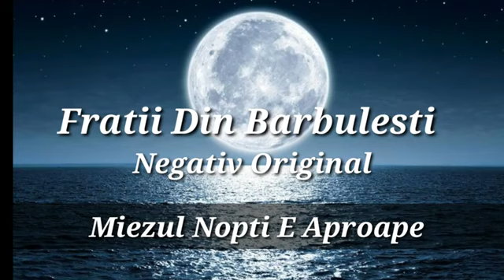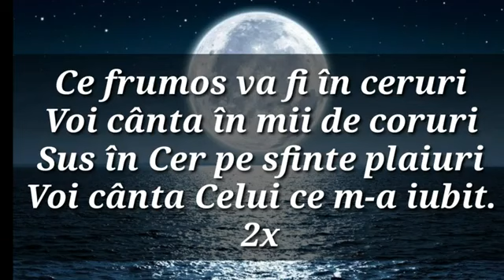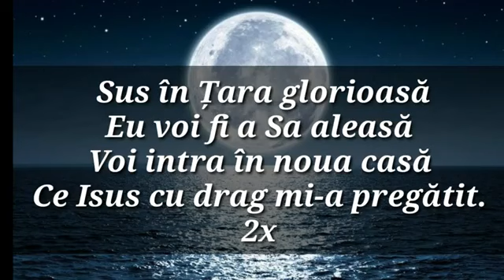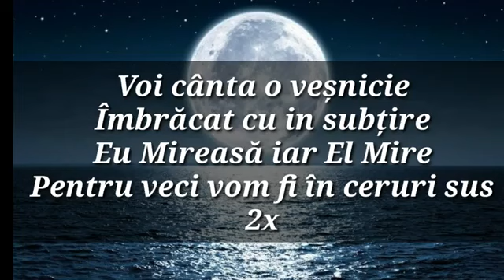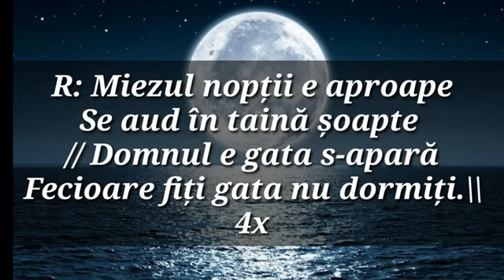NEGATIV MEZUL NOPȚI E APROAPE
Busuioc din tandarei